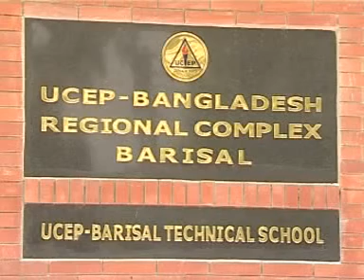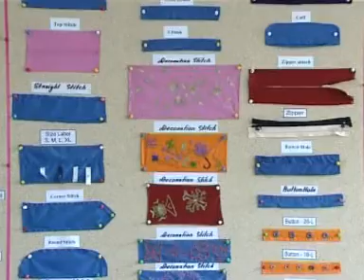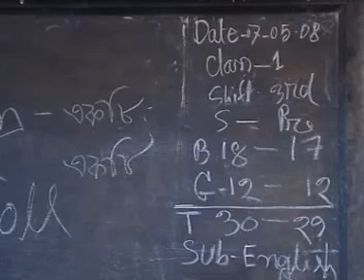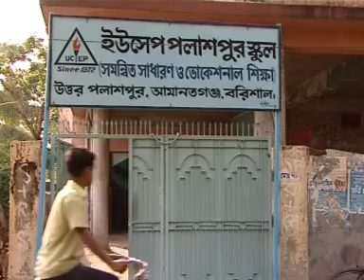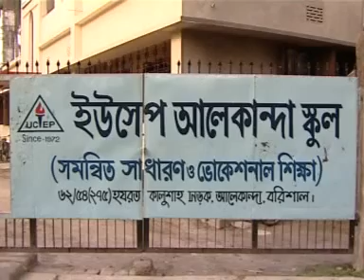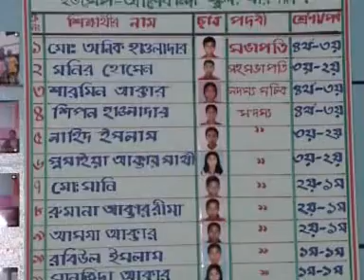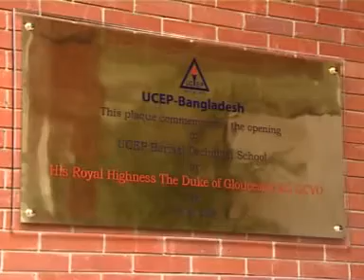Prince Jhon Richerd Visit to UCEP, Barishal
Video Shoot: Prince Jhon Richerd Visit to UCEP, Barishal
Visit Organized by: DFID
Agency: Green Planet Communications Pvt. Ltd.